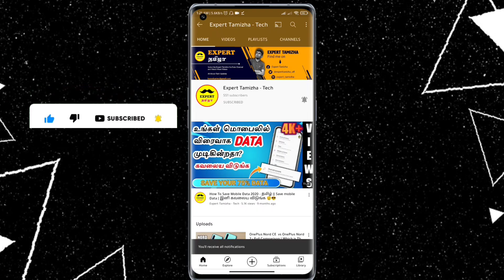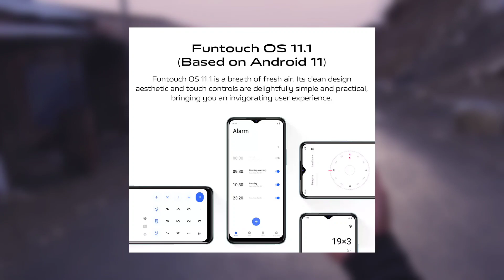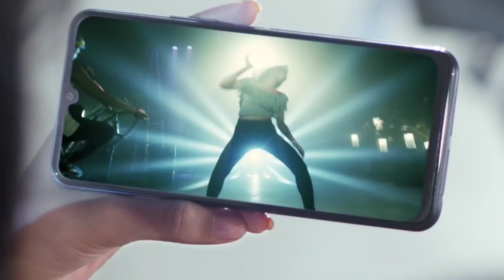Vivo Y21 Tamil Review | தமிழில் | Full Details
Vivo Y21 Tamil Review